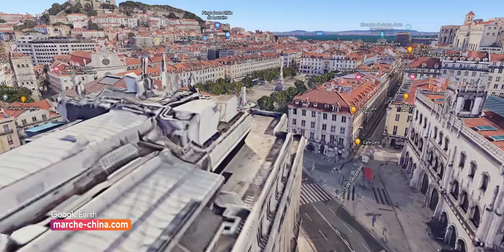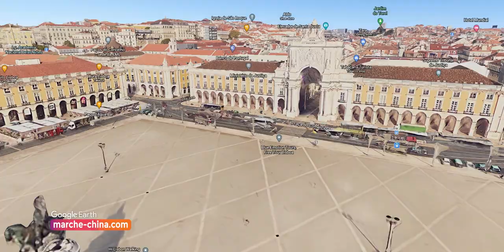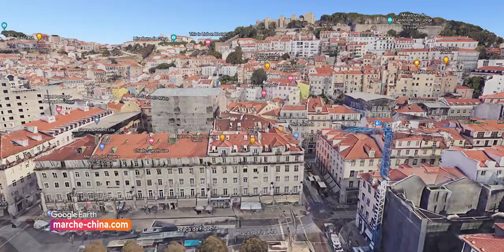Lisbon - From the sky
Welcome to Lisbon: the "City of Light"

Lisbon (Portuguese: Lisboa) is the capital of the Portuguese Republic. It was one of the most prosperous ports in Europe during the great voyages of the 16th century. Located at the westernmost point of the European continent, Lisbon covers an area of 84.8 square kilometers and has a population of 565,000. Unlike other major cities, the real "Lisburn" is confined to its historic downtown area, while the surrounding area grows into other cities. In fact, these cities are also part of greater Lisbon. To the west of the city is Monsanto Forest, one of the largest parks in Europe, covering 10 square kilometres.
Lisbon is one of Europe's milder cities, with an average of 3,300 sunshine hours and 100 rainy days a year overall.
The area of Lisbon has been inhabited by Iberians since the Neolithic age, and the city was first built by the Phoenicians and ruled by the Romans since 205 BC. Captured by the barbarians in the 5th century and captured by the Moors in the 8th century, the Mohammads built many mosques, houses, and new walls in the city. In 1147, the Moors at Lisbon were defeated by crusaders led by Alfonso I and became part of the Kingdom of Portugal. 1256 Lisbon became the official capital of Portugal. In the era of the Great Geographical discovery, many navigators, such as Vasco da Gama, set out from Lisbon to explore different parts of the world. In the 16th century, Lisbon was the most brilliant period. A large amount of gold was transported to Lisbon from Brazil, the Portuguese colony at that time, and high-quality ceramics were also produced here, making Lisbon the commercial center of a wealthy country in Europe. In 1755, an earthquake struck Lisbon, causing a severe decline in the city and its ports. Portugal's power began to decline.

When Napoleon invaded Lisbon in the 19th century, the royal family fled to Brazil and the city suffered some damage. During World War II, Lisbon was one of the few open Atlantic port cities. Now it is the political and cultural center, the largest port and the largest city in Portugal.
In terms of culture, Portugal is represented by three F countries: Fado(Fado), Fatima (Fatima) and Futebol(football). Figo, in its heyday, was known as the third F, which you can fully understand in Lisbon. It has a strong religious flavor, with churches and monasteries everywhere. People want to go to pilgrimage Fatima also can start from here. The Portuguese are proud of their snacks, food, wine and coffee, here is definitely worth a visit!